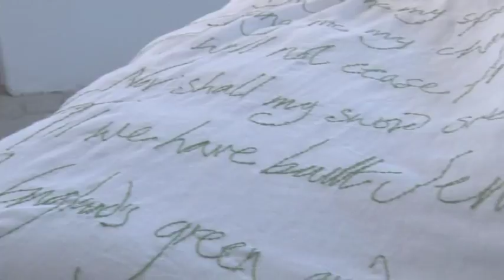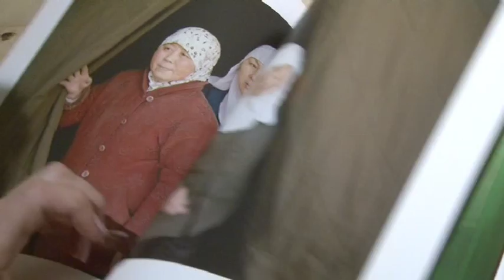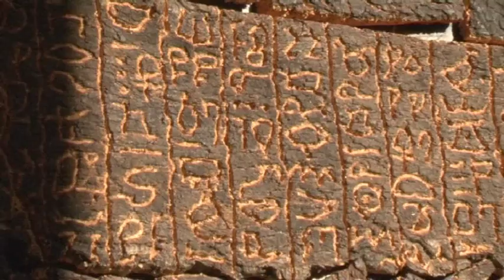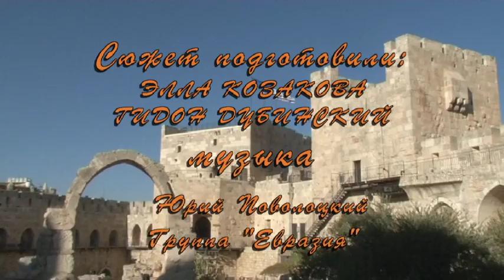Иерусалимская биенале 2017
Биенале совремеенного еврейского искусства